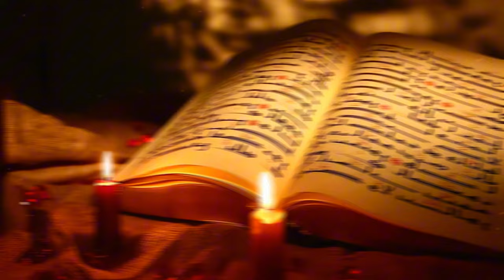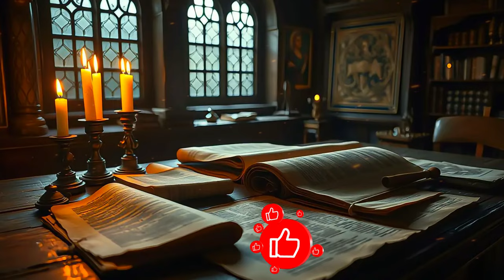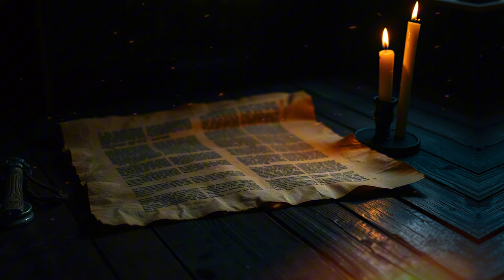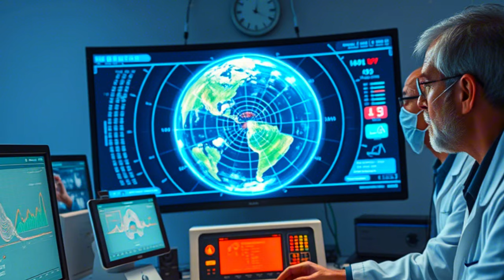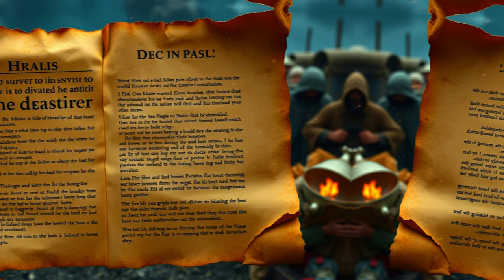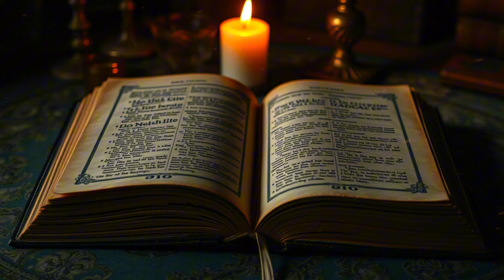CIA TRIED TO HIDE THIS! - Untold secrets of The Book of Adam and Eve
Welcome to an extraordinary journey into one of the most mysterious and controversial ancient texts—the Book of Adam and Eve. What if everything we know about humanity's origins has been hidden from us? Was the expulsion from Eden more than just a fall from grace? Could it hold the key to understanding future prophecies and cataclysmic events, like the foretold pole shift?

In this video, we uncover the forbidden truths that have been kept hidden for centuries, exploring the cycles of destruction and rebirth that continue to shape humanity’s fate. You’ll learn about the untold suffering of Adam and Eve after Eden, the terrifying prophecy of a global pole shift, and the hidden knowledge that could reveal the future of our civilization.

Join the conversation in the comments—what do you think about these hidden prophecies?

Celestial Chronicles - Ancient Mysteries and Bible Stories

🌟 Welcome to Celestial Chronicles, your ultimate destination for exploring the Bible, Bible stories, and Bible study. Dive deep into the Bible adventures with our engaging content, including Bible audiobooks, Bible animations, and Bible animated stories. Our channel delves into the enigmatic realm of celestial beings and ancient prophecies, unraveling the stories of Lucifer, Lilith, the Antichrist, Leviathan, and the seven princes of hell.

🙏 Join us on a spiritual journey as we explore various religious perspectives, ancient myths, and the human quest for meaning. 🔔